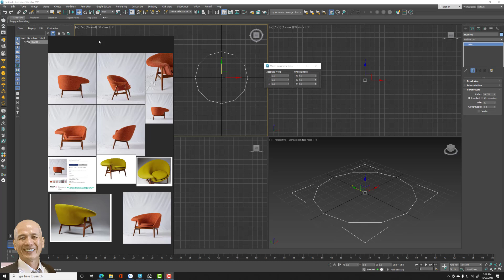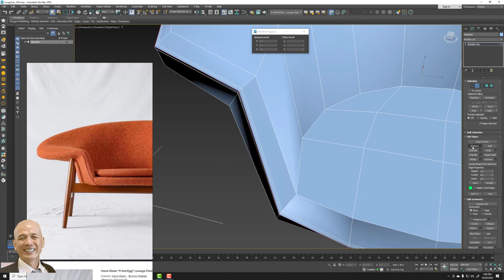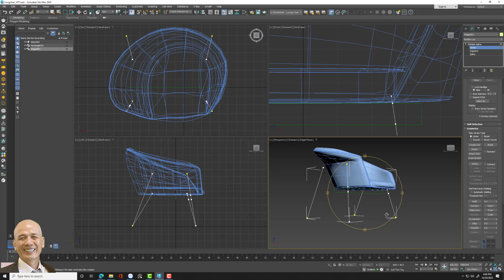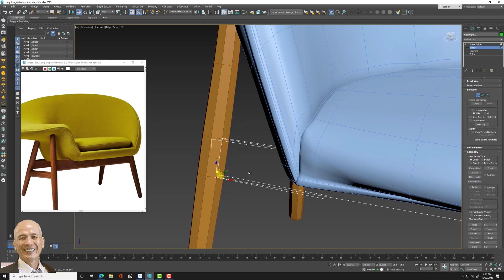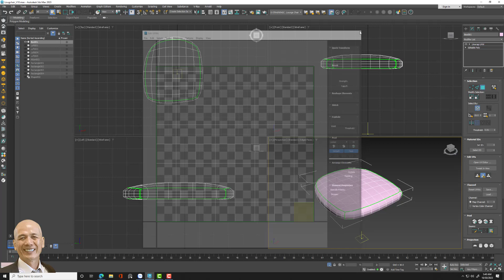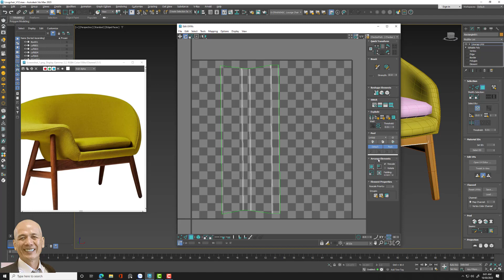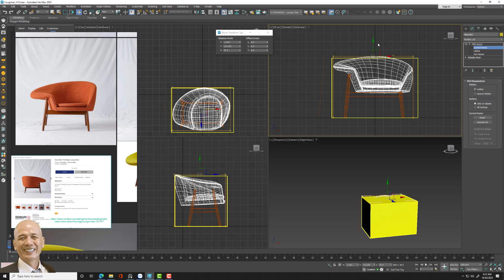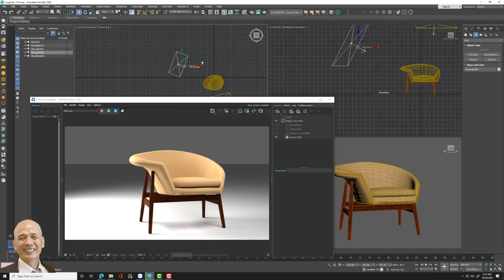Training modelling 3ds max - Fried Egg Lounge Chair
Welcome to low level introduction to 3dsmax! So much to learn in this software that I hope to share with everyone!

I am the owner of the 3dsmax training channel (now it's past history)
Someone took it and deleted it or hid it - I'm so sorry for this carelessness.
I will try to rework many useful tutorials for you.

Or  Joint Stock Commercial Bank for Foreign Trade of Vietnam
Vietcombank
Nguyen Minh Hoan